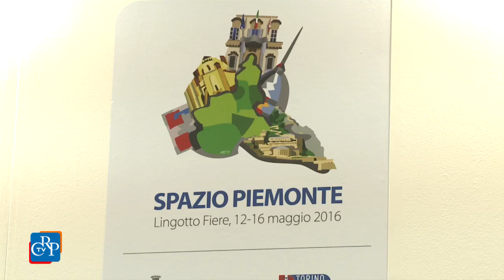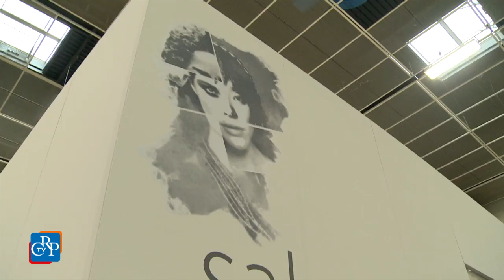Piemonte Visual Contest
La Sala Argento ha ospitato uno dei momenti conclusivi del  Piemonte Visual Contest per raccontarne le collaborazioni, i progetti presentati e i vincitori.

Con l'analisi dell’importanza e del valore del patrimonio pubblico aperto per restituire informazioni e servizi utili ai cittadini, i partecipanti hanno potuto ascoltare un percorso che dura da più di tre anni, che ha saputo aggregare giovani innovatori, designer, datajournalist, analisti dati e molte altre professionalità.

Durante il pomeriggio è stata presentata "La Scuola di Tecnologie Civiche", un nuovo progetto nato dalla collaborazione tra Consorzio TOP-IX, Consiglio regionale, Rena e molti altri soggetti dell'innovazione italiana. Una quattro giorni full immersion con relatori importantissimi, un evento unico che aggrega un’ampia comunità di innovatori pubblici e privati da tutta Italia e li collega alla scena internazionale.